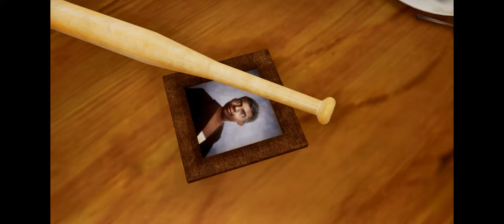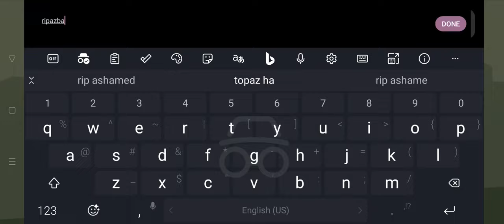Grand Theft Auto San Andreas The Definitive Edition Gameplay (Android) - NO COMMENTARY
Enjoi!